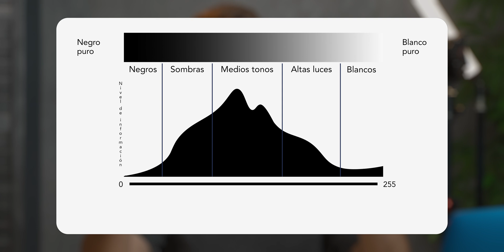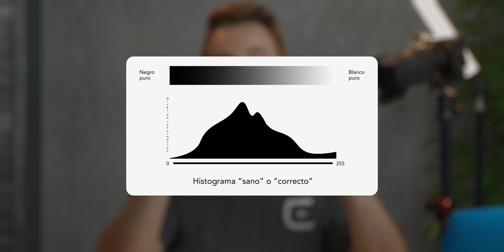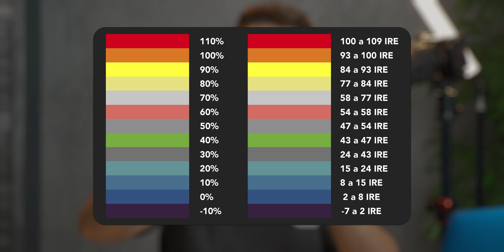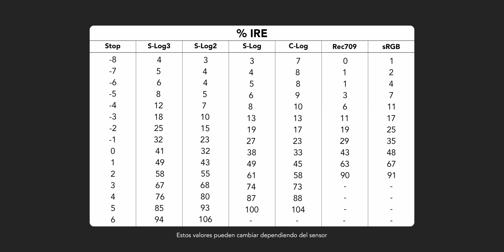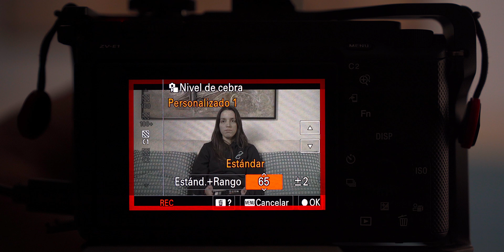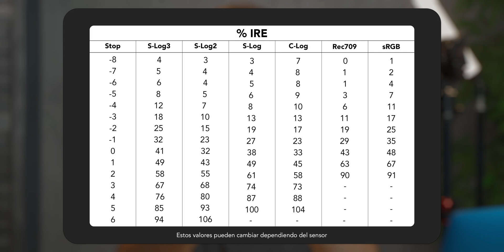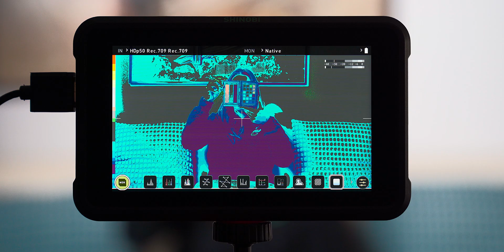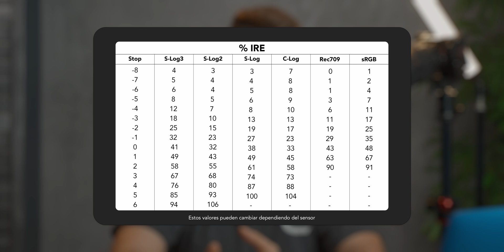USA ESTAS HERRAMIENTAS de EXPOSICIÓN para VÍDEO y FOTOGRAFÍA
| COMPRAS |

¡Potencia tus habilidades en fotografía y vídeo con estas herramientas de exposición imprescindibles que todo creador visual debería conocer!

En este vídeo, te muestro una selección de herramientas esenciales para controlar la exposición en tus proyectos audiovisuales. Desde el histograma, pasando por las cebras hasta el false color, descubre cómo utilizar cada una de estas herramientas para lograr resultados profesionales.

Exploraremos cómo interpretar y aprovechar al máximo las herramientas de tu cámara o tu monitor externo para lograr una exposición perfecta, así como la utilidad de las luces de cebra para evitar la sobreexposición y la subexposición en tus imágenes.

| VÍDEOS RELACIONADOS |

👉 Introducción: 0:00
👉 ¿Por qué usar las herramientas de exposición?: 0:42
👉 Histograma: 1:16
👉 Cebras: 3:12
👉 Valores IRE: 3:40
👉 ¿Cómo se expone con cebras?: 4:48
👉 Forma de onda: 9:26
👉 False color: 10:22
👉 Conclusiones: 12:07